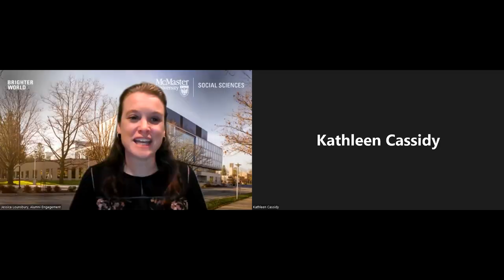Living on A Loonie: How to save money in Canada Couponing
McMaster Alumna Kathleen Cassidy '18 started couponing in university to help stretch and save her money. Fast forward five years later, she turned her couponing knowledge into a hobby helping others via her social media channels titled Living on a Loonie.

Join us for this webinar as Kathleen shares her tips and tricks to help make your money go further in Canada through couponing, loyalty points programs and cash back apps.